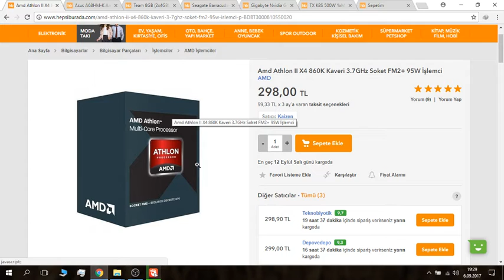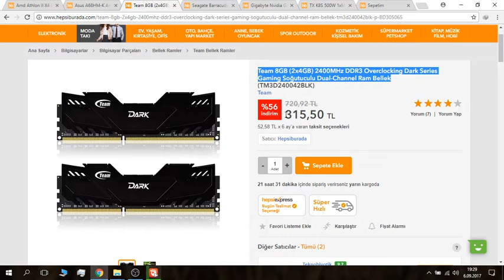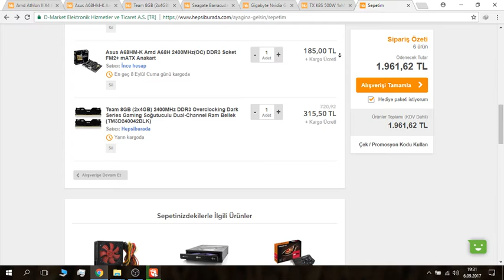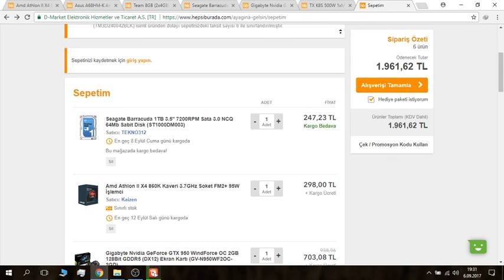1960 tl ye oyun pc si amd işlemci ve nvidia ekran kartı gtx 950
iyi seyirler.